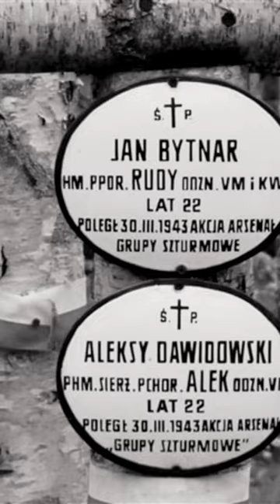Jan Bytnar,,rudy,,podharcmistrz członek szarych szeregów# dowódca,,hufca południe,,grup szturmowych